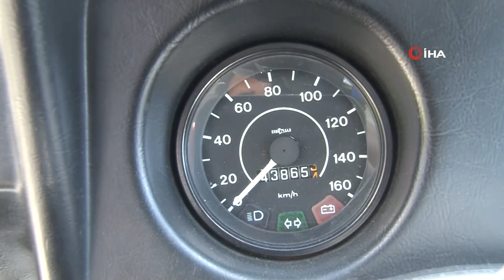80 Yaşındaki Eski Hemşire İle 40 Yıllık Anadol’un Serüveni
Eskişehir’de yaşayan 80 yaşındaki İsmail Yeşil, Türkiye’de nadir bulunan 1981 model Anadol A8 marka otomobilini sattıktan sonra anılarını hatırlamak için eski dostunu ziyaret ederek vakit geçiriyor.
Eskişehir’de 40 yıl önce hemşirelik yapan 80 yaşındaki İsmail Yeşil, yanında çalıştığı doktor tarafından hediye edilen 1981 model Anadol A8 marka otomobiline yıllarca gözü gibi baktı. Aracın bütün parçalarının fabrika çıkışlı olduğunu ve orijinal şekilde saklamaya özen gösterdiğini belirten Yeşil, üretiminden 40 yıl geçmesine rağmen sadece 43 bin kilometre yol yaptığını vurguladı. Otomobilin sınırlı sayıda üretildiğini ve günümüzde nadir bulunan bir model olduğunu söyleyen Yeşil, çalıştıkları dönemde sadece hastalara gitmek için kullanılmasından dolayı halk arasında ilk yardım arabası olarak bilindiğini belirtti. Yaşı ilerledikten sonra çocuklarının trafiğe çıkmasını istememesi üzerine aracını satmaya karar verdiğini söyleyen İsmail Yeşil, otomobilin hayatının bir parçası olduğunu belirterek anılarını hatırlamak için zaman zaman ziyaret ettiğini dile getirdi.
“Bu araba benim hayatım”
Otomobilin fabrikadan ilk çıkışıyla aynı parça ve boyaya sahip olduğunun altını çizen Yeşil, “Ben 1967 yılında doktorun yanında çalışmaya başladım. Doktor, Anadol marka otomobilini ‘sana vermek istiyorum’ dedi. Otomobil ile Alanya kadar bütün koyları gezdim bu arabayla. 1981 yılında aldık biz bu arabayı. Sadece hastalara gitmek için kullanıyorduk. Sağlık teşkilatında ne varsa bu arabanın içerisindeydi. Bu ilk yardım arabasıydı. Bu araba fabrikadan nasıl alınmışsa, şu anda da öyledir. 19 sene ben kullandım ve yaşım ilerledikten sonra çocuklarım trafiğe çıkmamı istemedi. Bu araba benim hayatım” şeklinde konuştu.